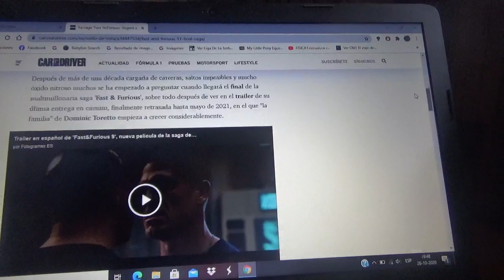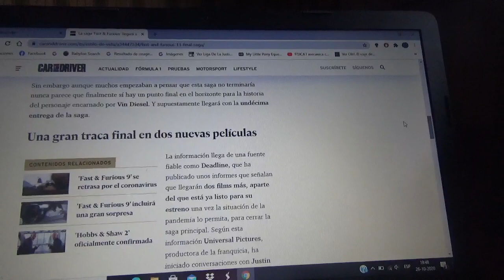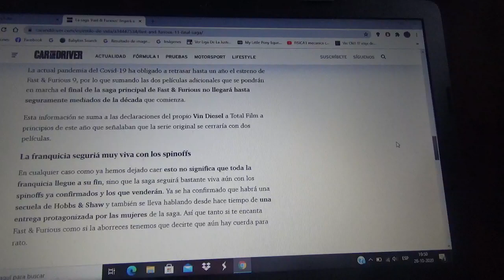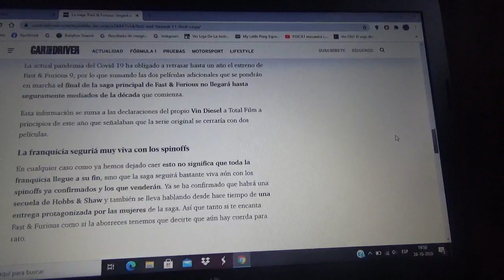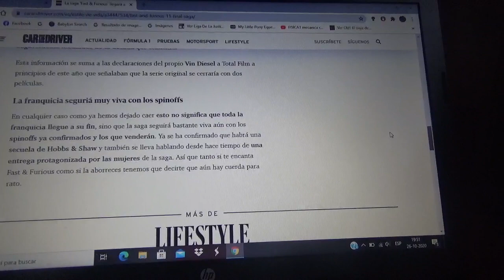La franquicia de Fast & Furious llegará a su punto final con su entrega n°11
Todo tiene su fin y la famosa trilogía cinematográfica de carreras ilegales de automóviles mas longeva no es la excepción y esto se producirá con su undécima película